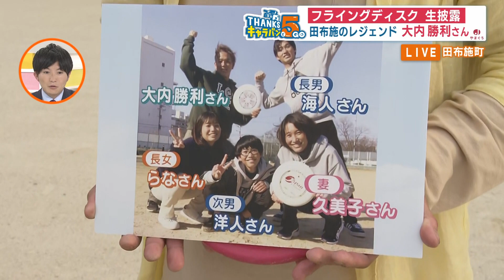田布施町ウィーク フライングディスクのレジェンド 大内勝利さん